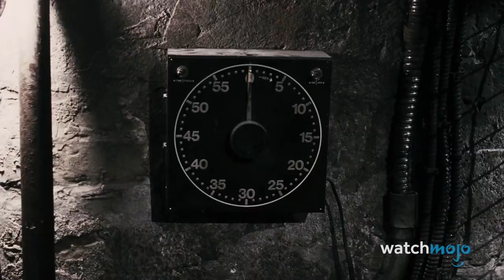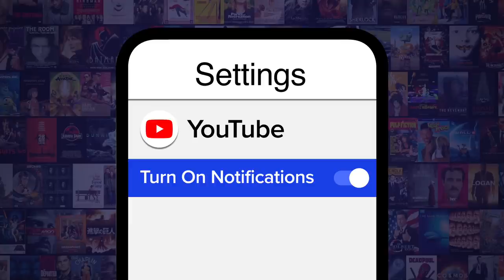Top 10 Smartest Decisions in Saw Movies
In moments of extreme horror, these characters flourished. For this list, we’ll be looking at the smartest decisions that were made throughout the “Saw” franchise. Our countdown includes "Saw", "Saw 3D", "Saw V", and more! Are you smart enough to think of these?